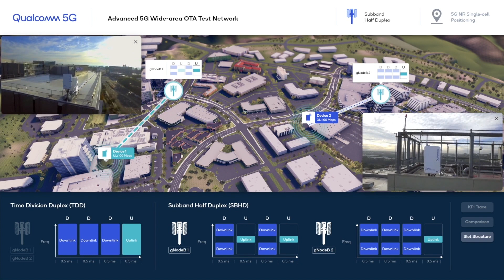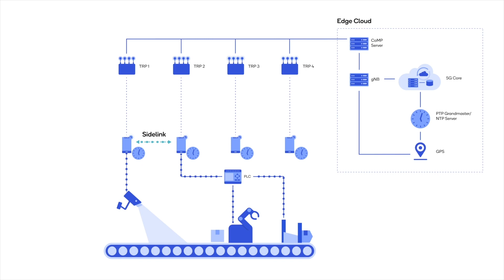What’s next in 5G, Ep. 5: Advancing 5G for the New Decade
Qualcomm Technologies VP of Engineering Vanitha Kumar invites you backstage to hear from the people behind our 5G inventions. In What’s Next in 5G, a series of six short episodes, you’ll learn how we develop the 5G technology of tomorrow.

In our first four episodes, we heard about our recent progress and innovation in 5G thanks to, among other things, years of research and development. Here, in episode 5, John Smee, Qualcomm vice president of engineering and our research and development lead, discusses our 5G future and how Qualcomm is advancing 5G for the new decade.

2021 kicks off a new decade in 5G technology innovation. We’re looking to the future, but we’re also continuing to work on enhancing the performance and efficiency of 5G. By building on the foundation of 5G, we’re able to improve capacity, coverage, and lower latency to the benefit of not only mobile operators but users across the globe.

Episode 5 of our What’s Next in 5G series also delves into enhancements and new capabilities of 5G. We’re pushing the boundaries with 5G technologies like massive MIMO and mmWave. For mmWave, we continue to enhance end-to-end system reliability and coverage. We’re also expanding mmWave to new tiers and devices.

Advancements driven by 5G and AI are opening up new, immersive experiences for users. And beyond the smartphone, we’re looking to 5G innovation in new industries like industrial IoT and automotive.

We’re continuing to work on enhancing the performance and efficiency of 5G while extending our expertise to new industries and use cases. We want to bring new experiences to the world at large — experiences that use the best of our technologies like AI, 5G, and more, to benefit society.